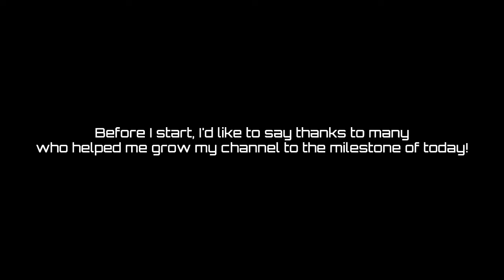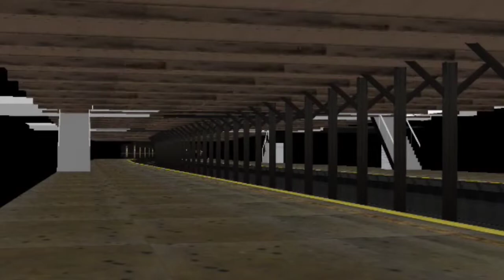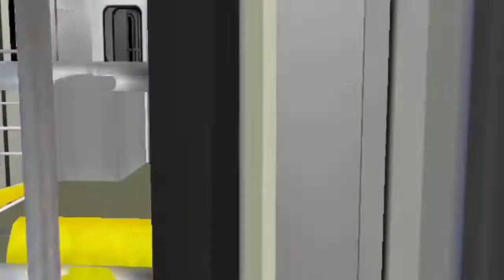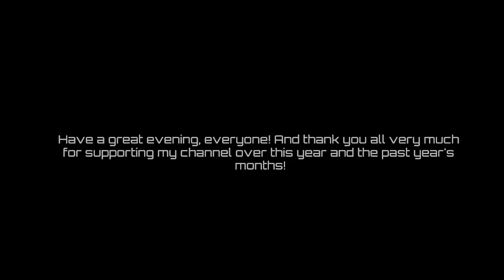The 100 Subscriber Special! (Part 1)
[EN 🇺🇸🇬🇧🇦🇺🇨🇦] Good morning / Good afternoon / Good evening! Depending on where you live!

Today is one of the best milestones I've reached so far. And to me, it'll bring alot of hope to doing the same style videos as I always did and always will! With the addition of Trainz Android, I'll continue to review addons, and even convert some on my own to show you all. But, now, I have reached.

Yes, as of the day I began working on the Part 1 100 Subscriber special, I have reached 100 subscribers. I really want to thank everyone who supported me over the past months. Without the help and support from you guys, I wouldn't be reaching this milestone. Hopefully, at this rate, I'll hit 150 Subscribers soon than what I would usually expect back then, given the new animated trains I'm rereleasing. And a couple of private but decent reskins of existing trains.
Oh, and I forgot about the links. Here are the links to the 3 animated trains (R32 PG, R160B Siemens, R110A):

Credits of the R110A (copied and pasted from BVEStation):
SimCentral
PuertoRican88

Credits of the R32:
Mudwrestle

Credits of the R160B:
- Credits to be added when the people who made this train is found -

Be ready for the part 2. I'll be reviewing 1 Hmmsim, and 2 Trainz Addons for Android. As well as showing off fictional reskins of 2 famous European trains. But until then, enjoy part 1!